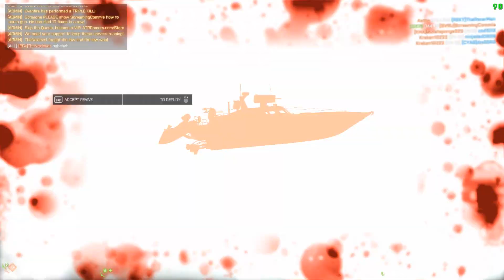Lost Islands Attack Boat Rampage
One of the best rounds of Lost Island I've had.  Driving the RCB attack boat, using 25MM cannon and TV-guided missiles.  Made a few dumb mistakes and had a hard time steering the TV-guided missile, but overall a good game.